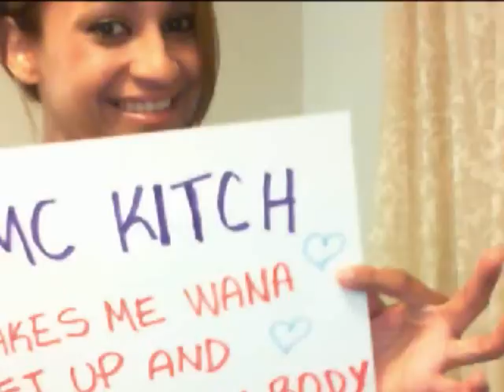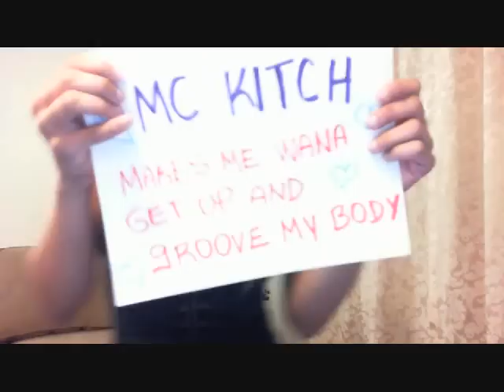Mc Kitch Fan Video - Sexy Fan Dances To Boody Groove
What can we say.. She is stunning.